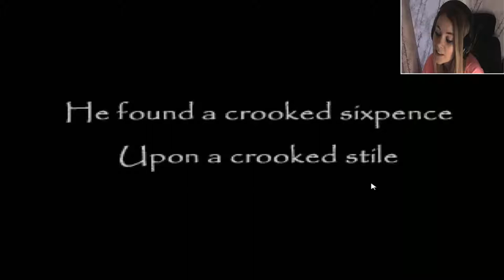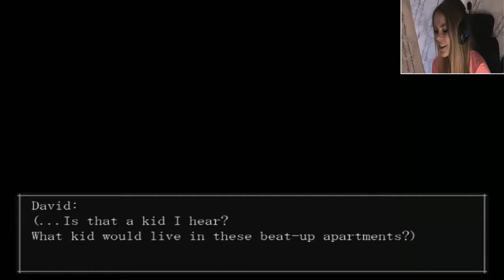I'M WAITING FOR YOU!!! - The Crooked Man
We start a new series today! The Crooked Man!! It is god damn scary! Don't watch if you're weak hearted! Scaredy Cat! :o

Stay WItty!
CYA